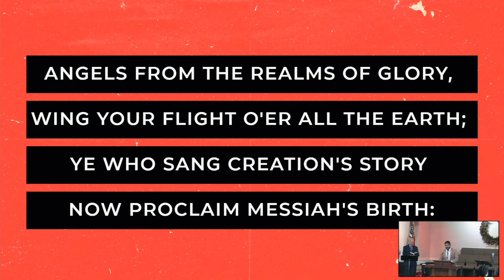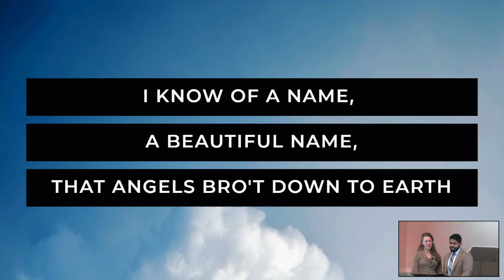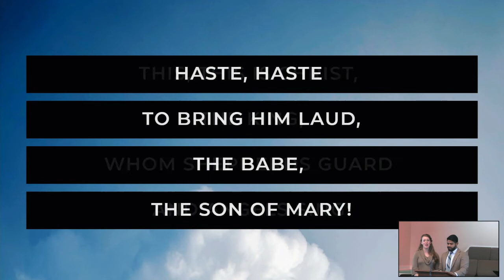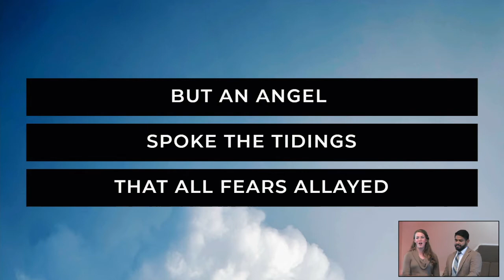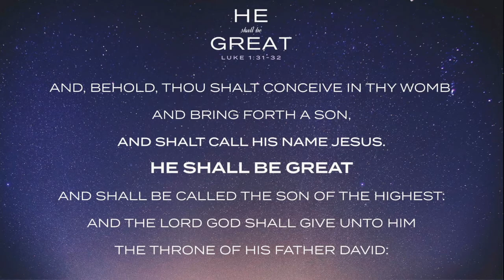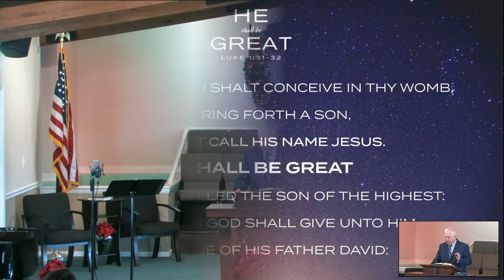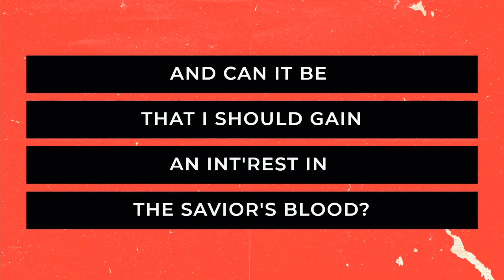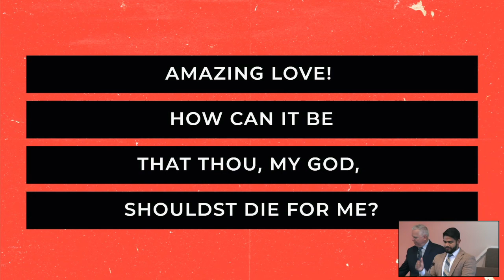Pastor Brown: "He Shall be Great" | 12.27.2020